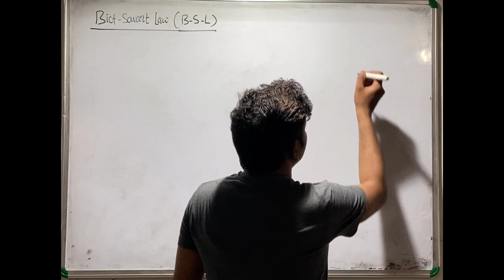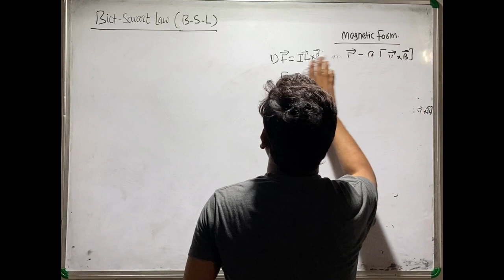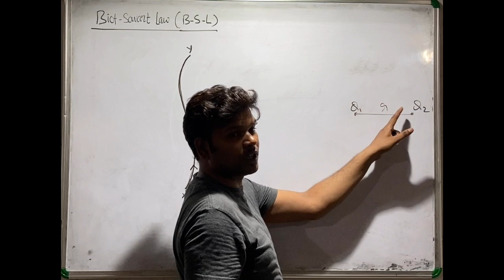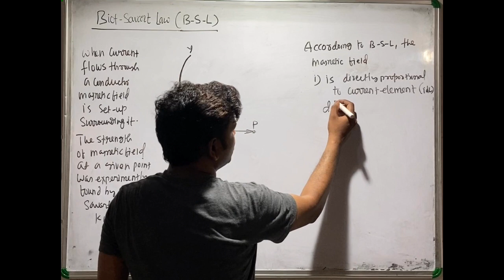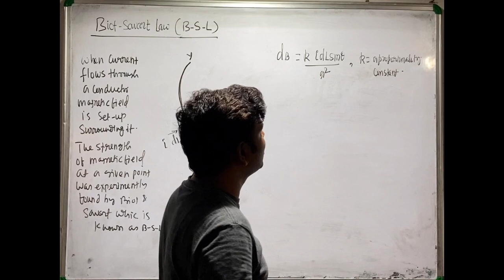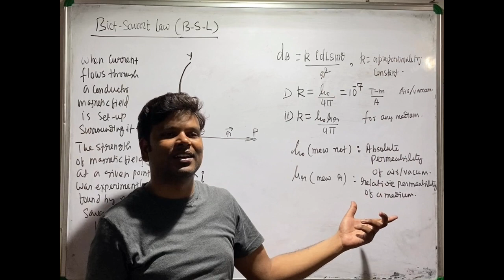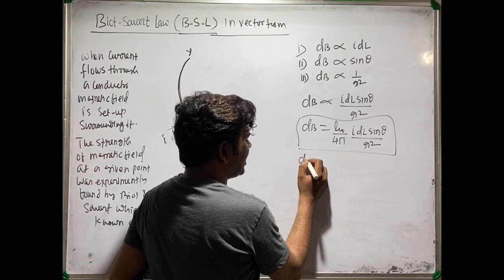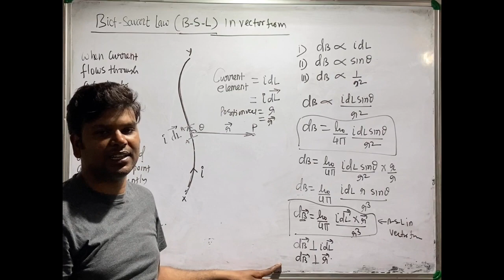Moving Charges and Magnetism | Lecture - 6